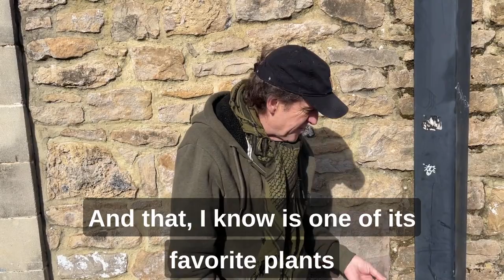Weeding Trial in Portishead